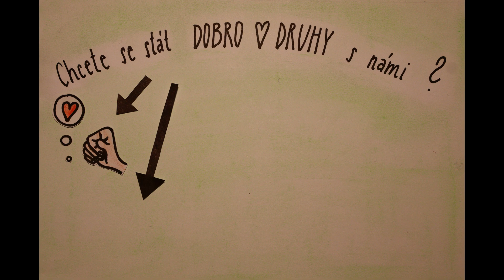DobroDruhy v Africe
Vyrážíme na rok do Zambie.

Dobro nás provází na každém kroku a proto jsme se rozhodli o něj podělit tam, kde je ho nejvíc potřeba. Koukněte na naše video a podpořte nás, jak budete moci.